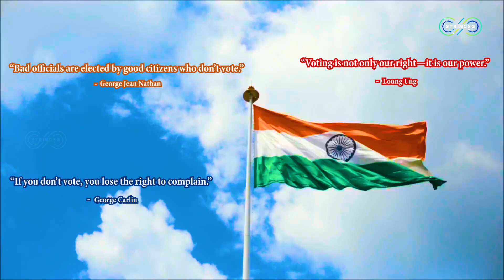What If Your A PRIME MINISTER OF INDIA ?!! What Would You Do | Mic Testing 1..2..3..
English Subtitles Available :) "Use Head🎧Phones For Better Sound"

What If Your A PRIME MINISTER OF INDIA ?!!
What Would You Do ??!
Mic Testing 1..2..3.. I Episode 16

-Crew-
Starring : VJ Ravi
Camera : Edwin
Editing : Ashok Kumar
VFX : Paul Creations